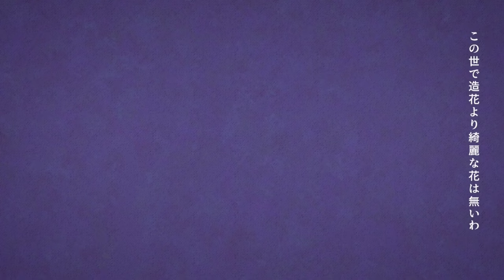【HARUZE】フォニイ / phony - kafu (Short ver.) | Cover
Vocal : HARUZE
Mix&Mastering : Zerker